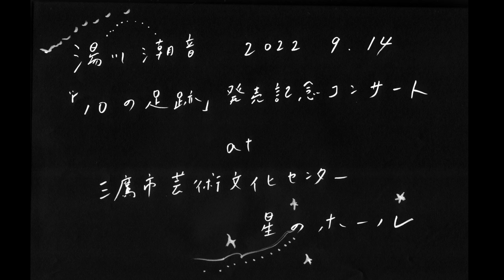湯川潮音「『10の足跡』リリース記念コンサート 」ダイジェスト映像 - Shione Yukawa ［Live Digest］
2022年9月14日（水）に三鷹市芸術文化センター星のホールで開催された
アルバム「10の足跡」リリース記念コンサートのダイジェスト映像です

管楽器や弦楽器を中心とした、バンドメンバー総勢8名による大編成で
「星のホール」ならではの演出と共に、
アルバムの世界観をたっぷりとお届けする内容になっております。

出演者
湯川潮音 Vo, Guitar
藤原マヒトPiano,Mandolin
影山敏彦  Guitar
ヤマカミヒトミ Flute,Sax
中田小弥香 Fagott
高原久実 Violin
村上咲依子 Cello
片山奈都実 Violin

舞台演出・照明　小柳淳嗣
音響・島田由生
撮影　羽田誠　白井裕介　長澤崚平

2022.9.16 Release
湯川潮音 "10の足跡"
定価: 3,000円（税込／10曲入）(初回限定100名様にオリジナル缶バッチ付き）

映像の購入、アルバム販売先はこちらから